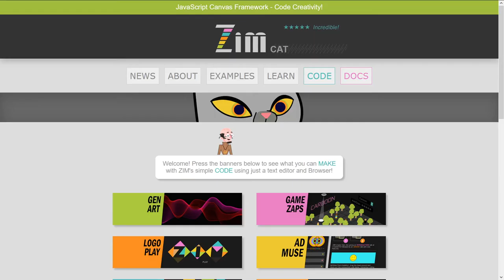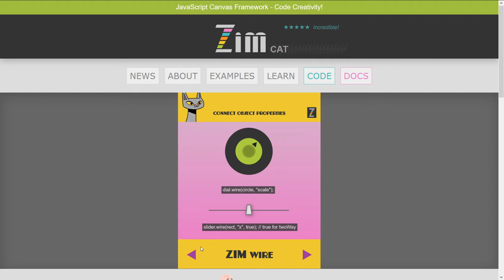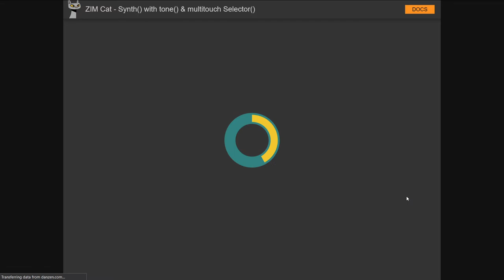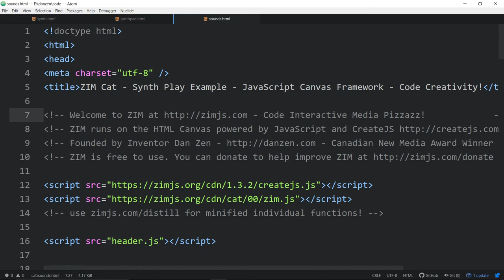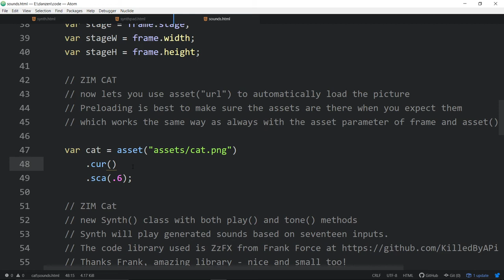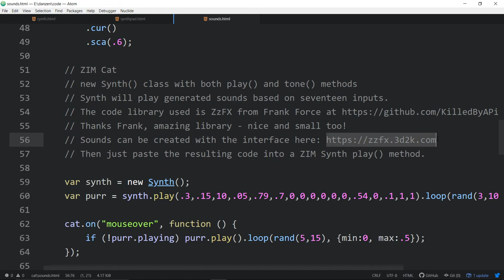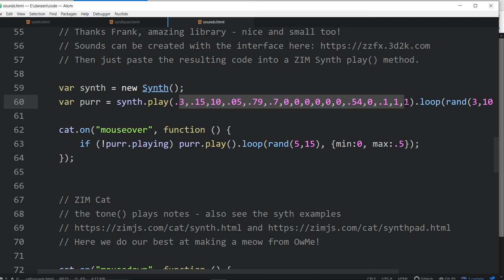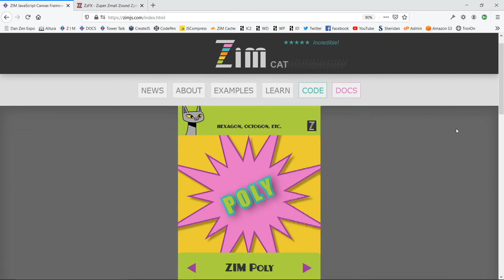ZIM Bubbling: 125. ZIM Synth and Multitouch SynthPad for Canvas and JavaScript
In this bubbling we look at the new ZIM Cat Synth class and check out some apps made with it and let us know what you think - we would love you to start coding with ZIM!